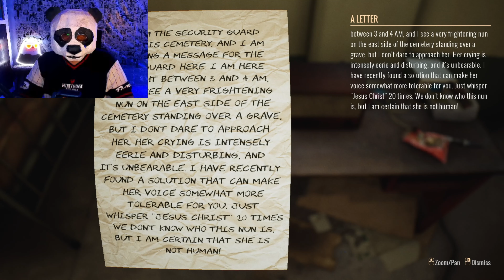Part- 1 😨 Working In a haunted Graveyard | आज कब्रिस्तान में नौकरी करने चला गया ! | GRAVEYARD SHIFT😨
😨😨😨 Working In a haunted Graveyard | आज कब्रिस्तान में नौकरी करने चला गया ! | GRAVEYARD SHIFT | Part-1 😨